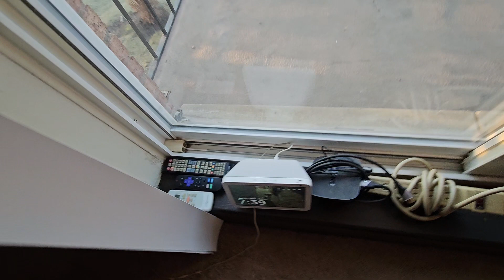Pt 2 - Moving Day Wednesday 12/27/23